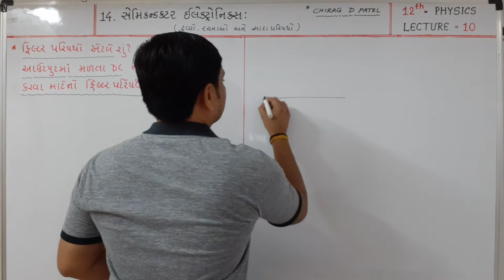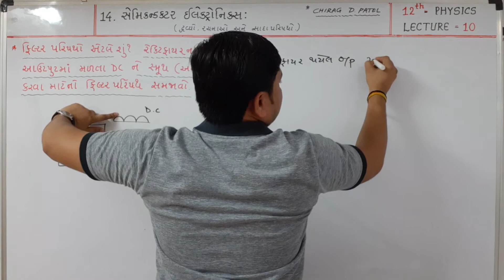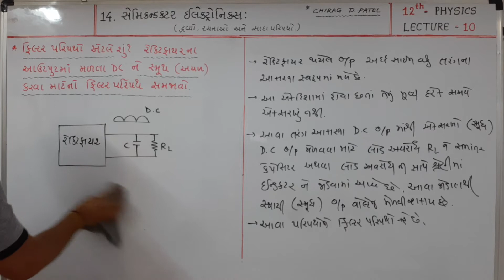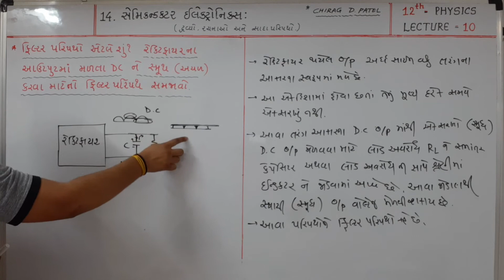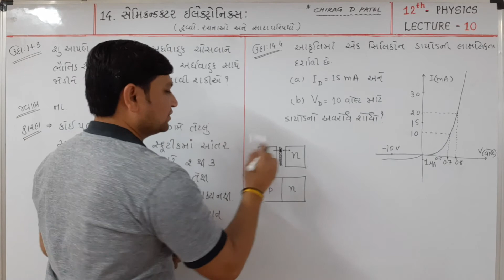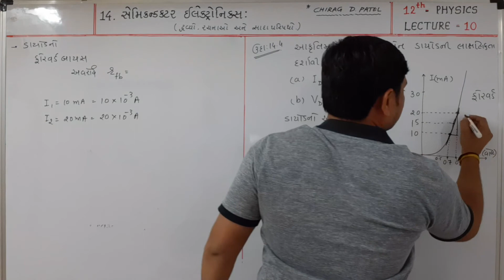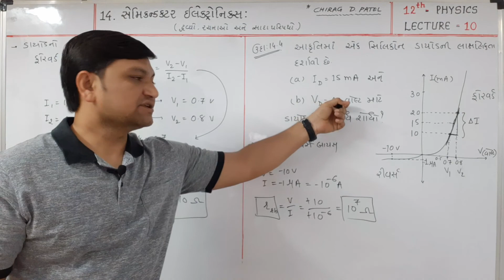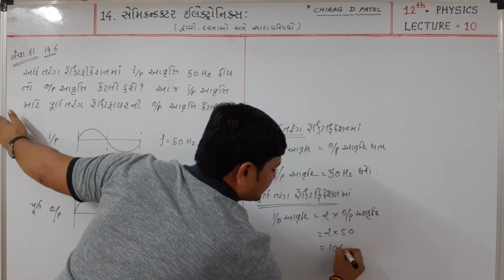12th-Physics || Chapter-14 || lecture-10